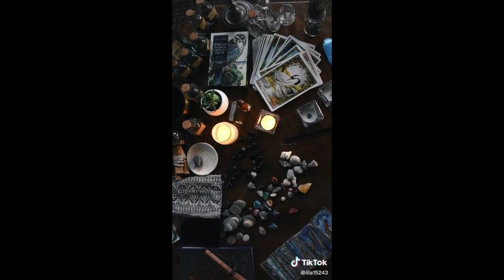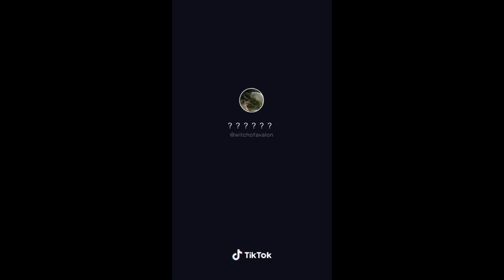Witchtok Compilation~ Witchy Aesthetic ✨🌙🔮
Hey My Beautiful Soul,

As always, stay safe, healthy and blessed! I’ll be seeing you all in the next video 📺💛💫

Xoxo,
The Divination Witch